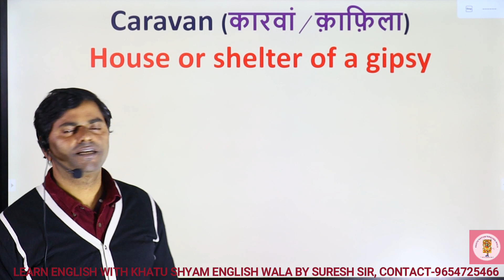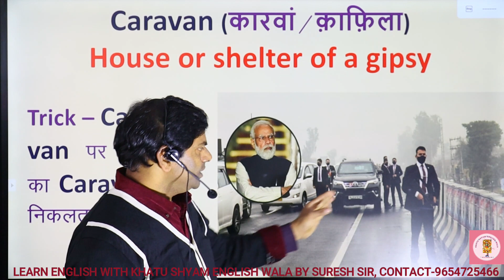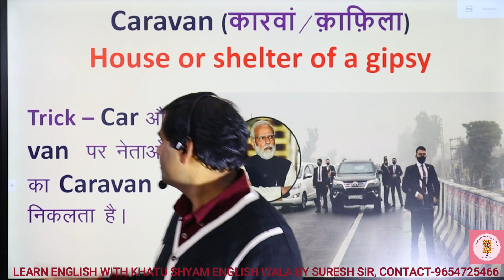CARAVAN (ONE WORD SUBSTITUTE)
Hello friends, This is Khatu Shyam English Wala having fifteen years teaching experience. I wanna make English accessible to you So that you may cut the mustard in English Domain. Please adhere to Khatu Shyam English Wala. Let’s learn One Word Substitute CARAVAN